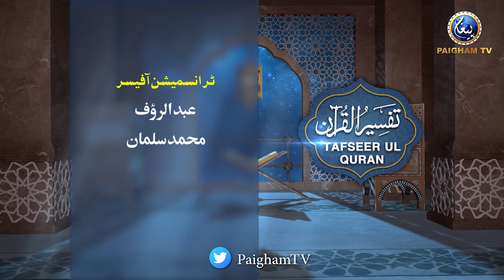Tafseer ul Quran | Prof. Dr Muhammad Hammad Lakhvi | EP 573 |Surah Al Noor Ayat 55-57 Paigham TV